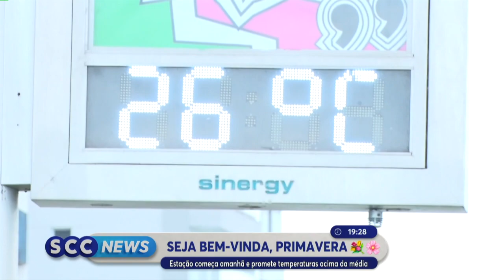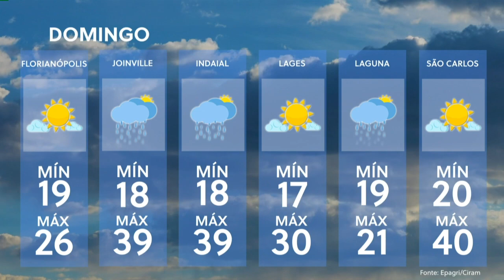Confira a edição completa do SCC News | 22/09/2023